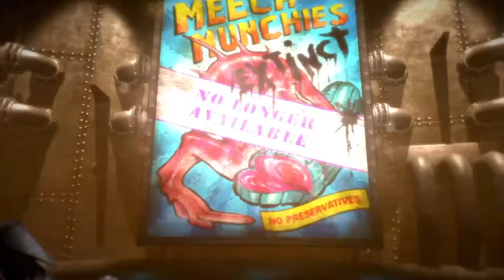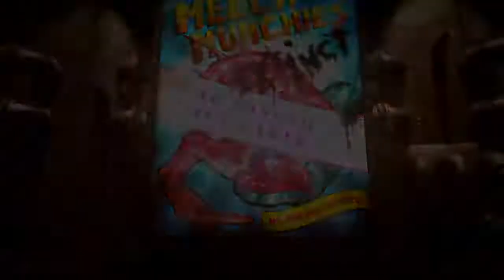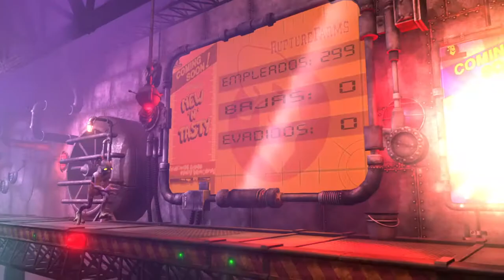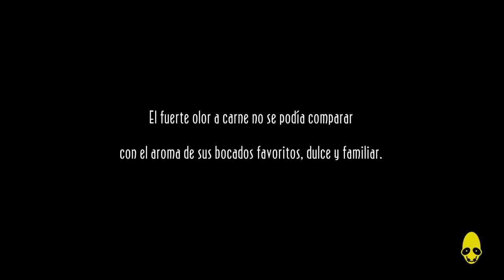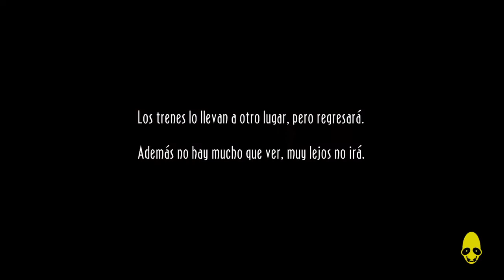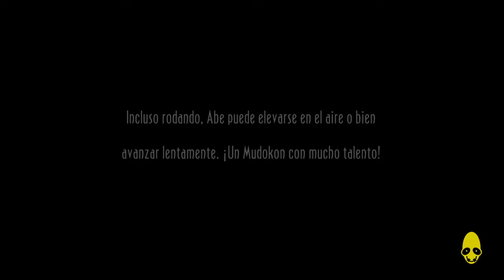Mi primera partida (Difícil y todos los múdokons)